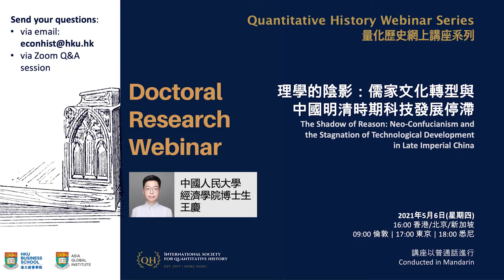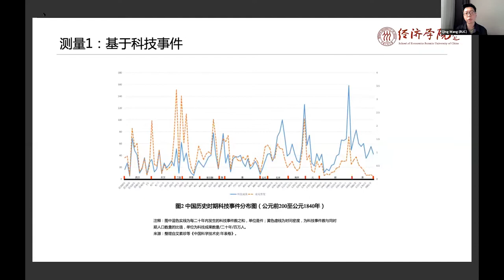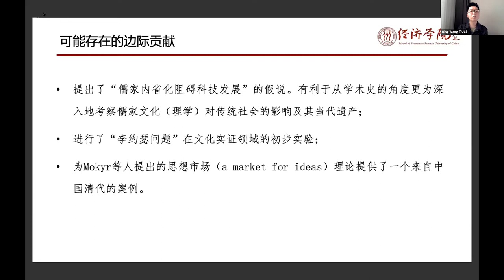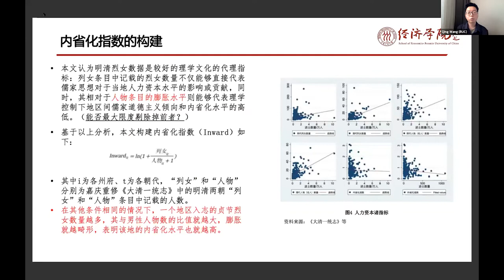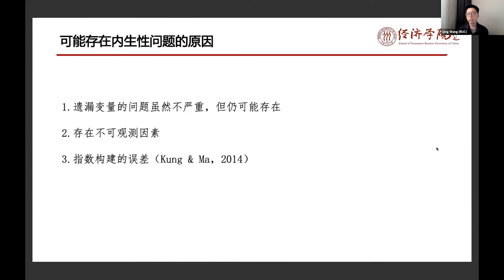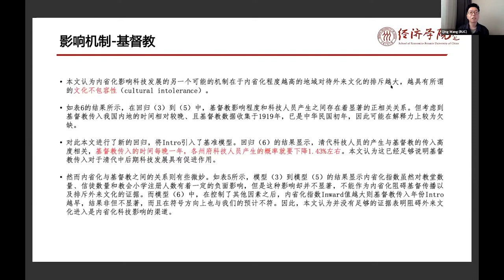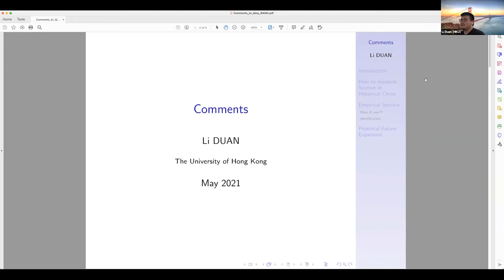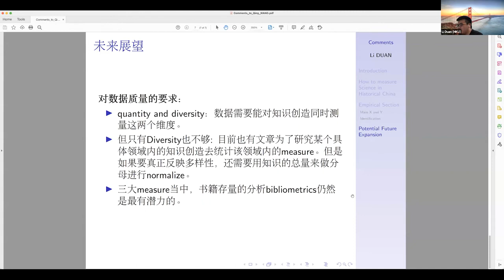理學的陰影：儒家文化轉型與中國明清時期科技發展停滯